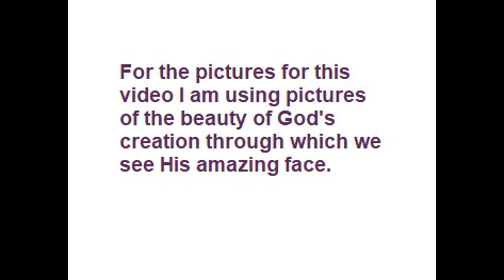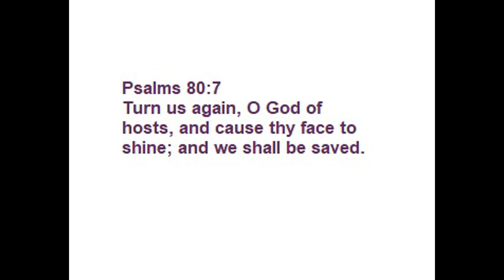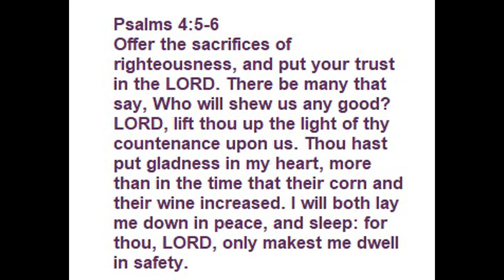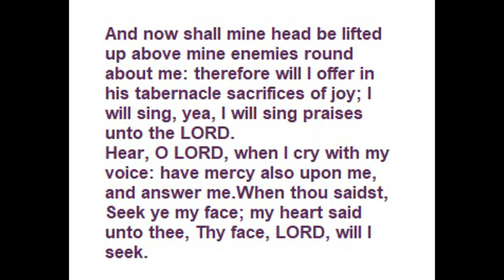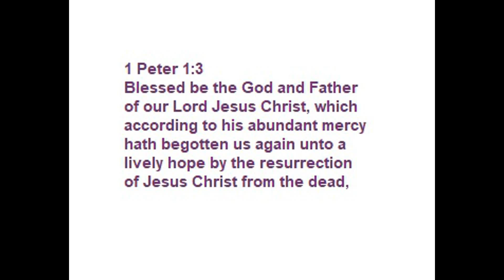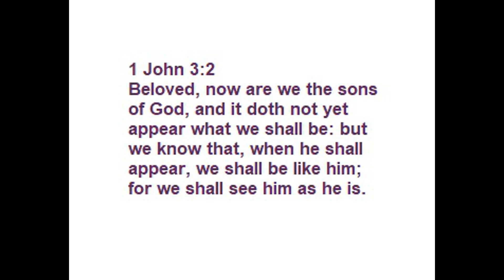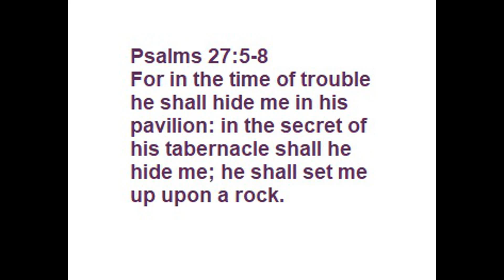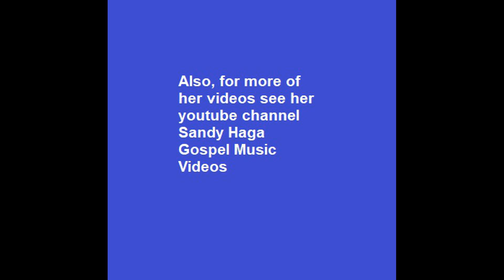The Face of God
When we look into God's Word we find His wonderful face full of glory and grace, full of promise and truth and joy.  When we look into His face, we realize that we have nothing to fear, and we know that His love will keep us.  When we look into His face, we know that we can have hope not matter what is going on in the world around us.  Take a minute and listen to this song and look into God's wonderful face.